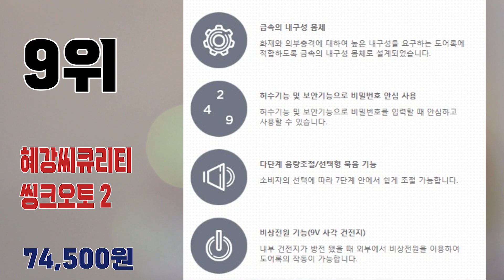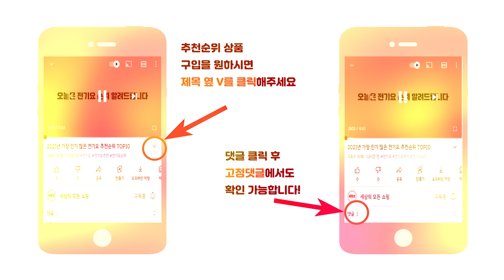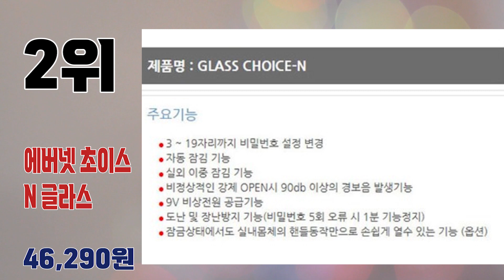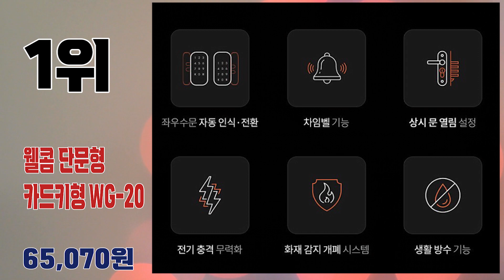2023년 인기있는 양문형 단문형 유리문도어락 추천순위 TOP10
2023년 가장 인기 많은 유리문도어락 추천순위 TOP10입니다.

🔥유리문도어락 TOP10🔥

10위 Link 지문인식 유리문용 도어락 LG-500F
116,250원

9위 혜강씨큐리티 씽크오토 2 유리문도어락 번호키 TG310
74,500원

8위 게이트맨 샤인 U 유리문 디지털도어락 + 카드키 2종 x 2p SHINE-U
111,500원

7위 드림 글라스 유리문도어락 디지털도어락 DR150-S
61,250원

6위 웰콤 단문유리문전용 스마트 도어락 WGT130
54,170원

5위 밀레시스텍 유리문도어락 번호전용 번호키 MI-250K
50,750원

4위 에버넷 글라스 크롬 10 단문형 유리문 도어락 GLASS KLOM-10N
45,500원

3위 웰콤 양문형 번호전용 유리문 디지털도어락 번호키 WG-10N
72,240원

2위 에버넷 초이스 N 글라스 번호전용 단문형 유리문도어락 자가설치 GRASS CHOICE-N
46,290원

1위 웰콤 단문형 카드키형 유리문 디지털도어락 번호키 WG-20
65,070원